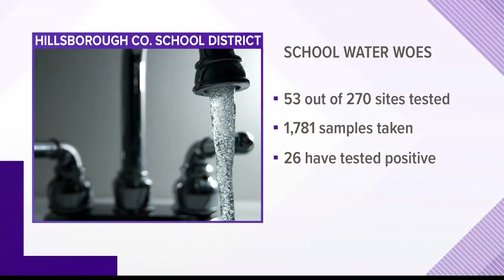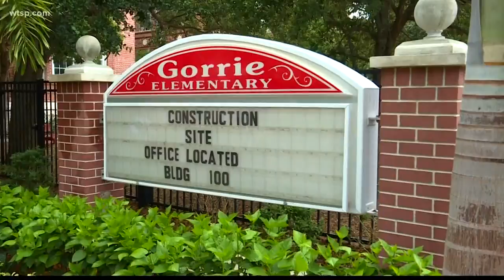26 samples across Hillsborough County schools had high lead concentration levels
Older pipes and other fixtures at 270 buildings across the Hillsborough County school district have the potential to seep lead.